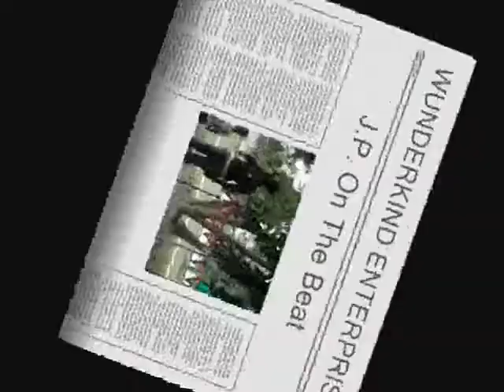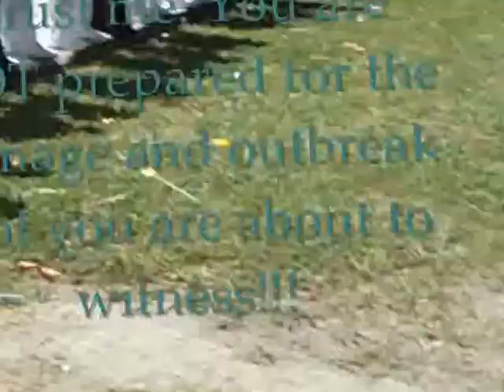JP & Son performing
B.T.V.I.'s back-to-school extravaganza '12
MJ's first time on stage.

Reverbnation: Junior Prodigy